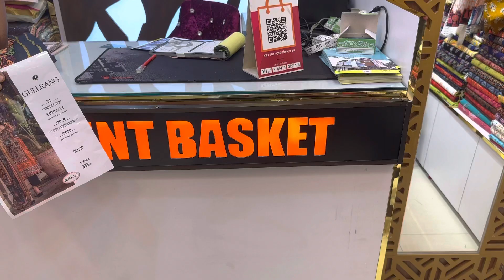New Gullrang Catalague